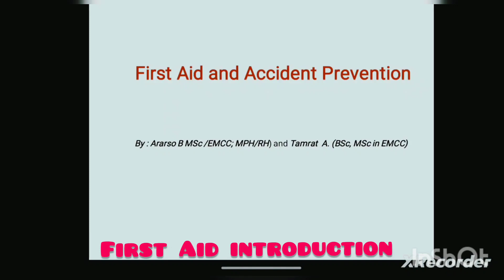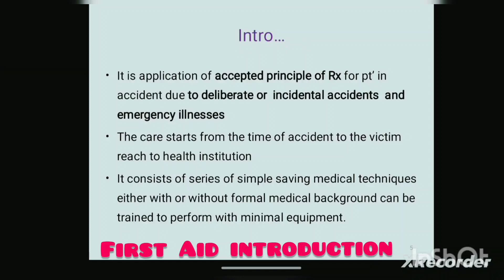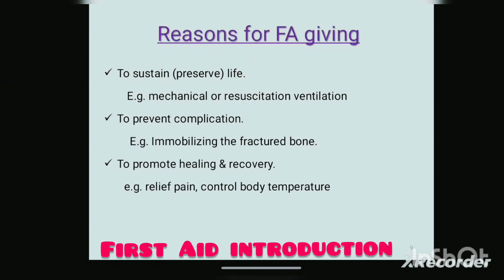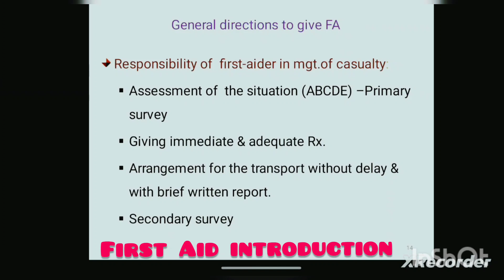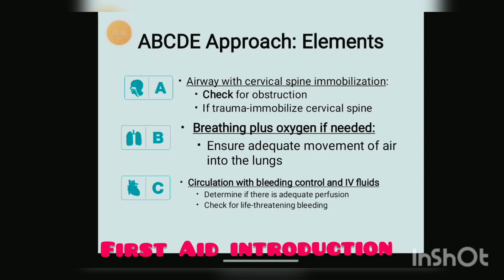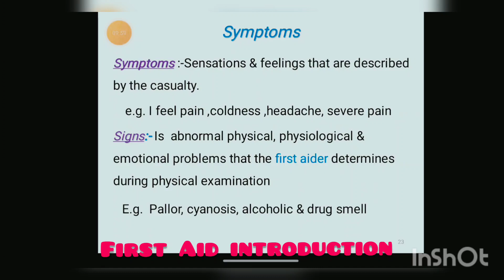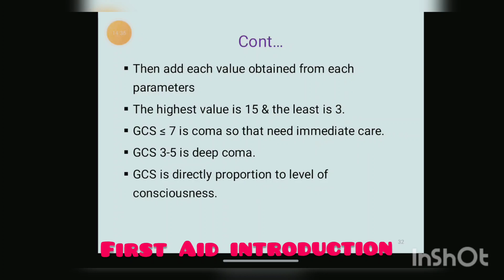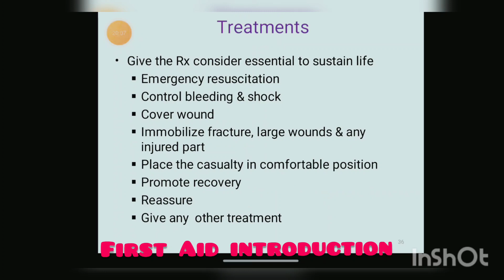First aid introduction/nursing/pharmacy/freshman course/beamaringa